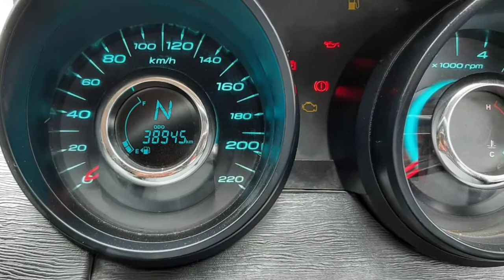Mahindra XUV 500 Second Car Used Car Sales in tamil nadu bala tex car sales and buying online servi